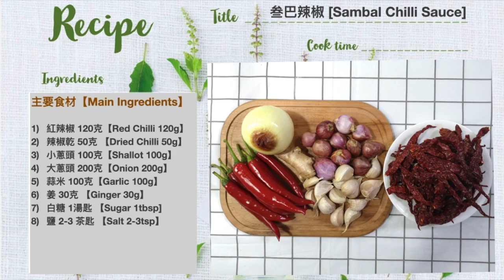Easy Homemade Sambal Chilli Sauce Recipe | 自製叁巴辣椒醬 ｜ 南洋風味萬用辣椒醬 - 煮咖哩，椰漿飯，馬來風光必用辣醬｜Best Chilli Sauce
Easy Homemade Sambal Chilli Sauce Recipe | 叁巴辣椒醬 ｜ 南洋風味萬用辣椒醬 - 煮咖哩，椰漿飯，叁巴炒飯，馬來風光，四大天王必用辣醬｜The Best Chilli Sauce for curry, nasi lemak, sambal fried rice, sambal kangkong

我們想與大家分享如何在家用簡單食材做出具南洋風味的金典叁巴萬用辣椒醬
We would like to share with everyone how to make the classic Sambal Chilli Sauce (southeast Asia favour) at home with simple ingredients

主要食材【Main Ingredients】:

1) 紅辣椒 120克【Red Chilli 120g】
2) 辣椒乾 50克 【Dried Chilli 50g】
3) 小蔥頭 100克【Shallot 100g】
4) 大蔥頭 200克【Onion 200g】
5) 蒜米 100克【Garlic 100g】
6) 姜 30克 【Ginger 30g】
7) 白糖 1湯匙 【Sugar 1tbsp]
8) 鹽 2-3 茶匙 【Salt 2-3tsp】

方法 (Method):

1) 把大蔥頭 【200克】，姜 【30克】，蒜米 【100克】，小蔥頭 【100克】 去皮，用開水洗淨和切塊 [Peel the Onion (200g), Ginger (30g), Garlic (100g), Shallot (100g). Rise & wash with boiled water, then cut into smaller pcs]

2) 把紅辣椒 【120克】去籽，用開水洗淨和切塊 [Remove the seeds of Red chilli (120g). Rise & wash with boiled water, then cut into smaller pcs]

3) 把辣椒乾【50克】剪成小份，把辣椒籽甩掉，用開水洗淨後浸泡在熱水裡20分鐘 [Cut the dried chilli (50g) into smaller pcs. Shake the dried chilli to remove the seeds. Rise & wash with boiled water. Then soak into hot boiled water for 20minutes]

4) 把大蔥和姜， 小蔥頭和蒜米， 紅辣椒和辣椒乾分三組攪碎 [Blend the ingredients by 3 different groups:  group1 - onion & ginger, group2 - shallot & garlic, group3 - Red chilli & dried chilli]

5) 加入適量的油，以中小火熱鍋 [Add in the right amount of oil, then cook the ingredients in medium & small heat]

6) 翻炒蒜米和小蔥頭。 翻炒2分鐘後加入大蔥和姜。 [Stir fry the garlic & shallot. Add in the onion & ginger after cook for 2minutes]

7） 全部食材被油覆蓋後再加入適量的油。繼續炒至金黃和有一定的濃稠度。 能聞到食材的香味。 [Add in the right amount of oil again after all ingredients cover with oil. Continue to stir fry until ingredients turn into golded color & become slightly thicker. Can smell the fragrance of ingredients at this time]

8) 加入紅辣椒和辣椒乾. 翻炒均勻後加入鹽【2-3茶匙】。翻炒一下然後加入白糖【1湯匙】 [Add in the red chilli & dry chilli. Mix it well & then add in salt (2-3tsp). Stir fry awhile then add in the sugar (1tbsp)]

9) 翻炒至顏色變深和更濃稠 [Stir fry until ingredient turn into darker color & become thicker]

10) 完成 [Completed]

如有任何疑問請留言。也請與我們分享您成功的喜悅